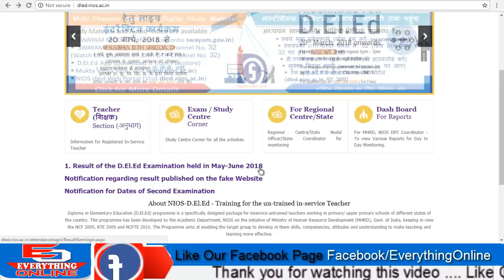Finally result publish NIOS DELED 1st Semester Result 501 502 503